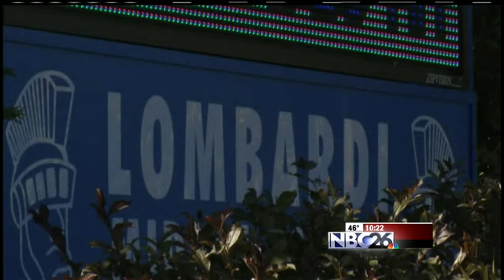Undercover Challenge Count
The 5th annual A Pair and a Spare Undercover Challenge in Brown County is underway and local schools are turning the drive into a fun competition.